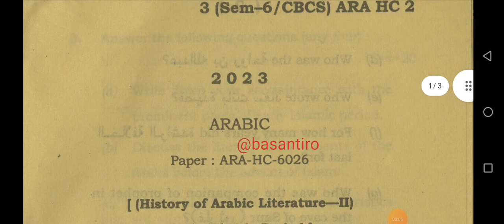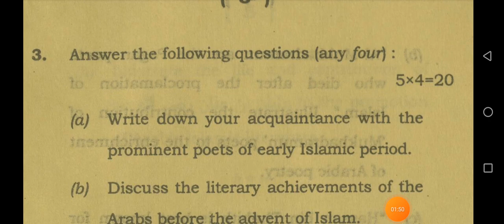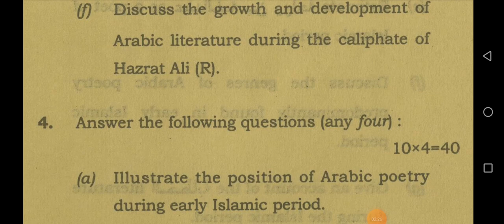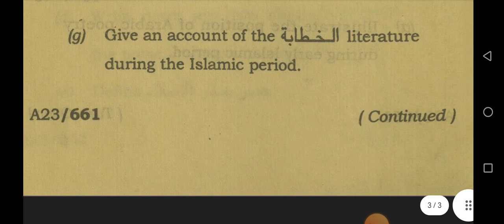BA 6th semester arabic honours question paper HC 2 Guwahati University 2023 ARA-HC-6026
ba_6th_sem_arabic_honours_core_paper Guwahati University 2023

how_to_download_gauwahati_university_question_paper Arabic

BA 6 semester arabic honours question paper HC 2 Guwahati University 2023

BA sixth semester arabic hc paper

BA 6th semester arabic honours question paper HC 2 2023 Guwahati University

arabic question paper Guwahati University

6th semester arabic paper Guwahati University

BA 6 semester aaropi honours question paper

BA 6 sem Aarohi honours question paper

arabic honours question paper Guwahati University

all semester arabic honours question paper Guwahati University

arabic compulsory cross question paper Dibrugarh University

BA 4th semester arabic question paper 2023

BA first semester arabic honours question paper 2023

Guwahati University previous year question paper arabic

arabic honours core question paper 4th sem

BA 6th semester arabic major question paper HC 2

arabic major question paper

Arabic major question paper 2nd semester

arabic honours question paper six sem honours HC 2

6th semester arabic honours question paper Guwahati University 2023

PAPER CODE = ARA-HC-6026
DEPARTMENTS= ARABIC